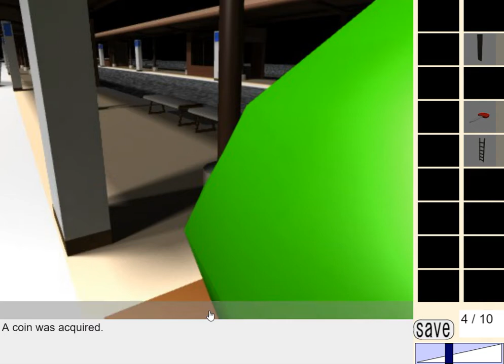[Dassyutu] The Zombie 8 (10/10) Walkthrough